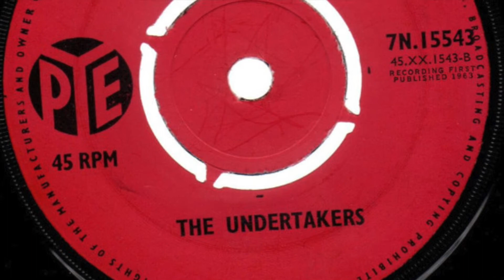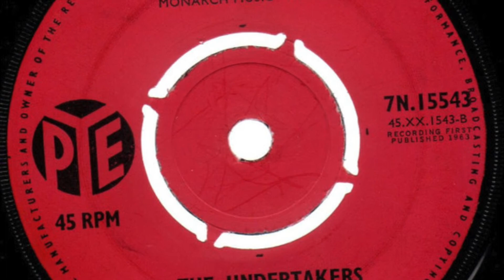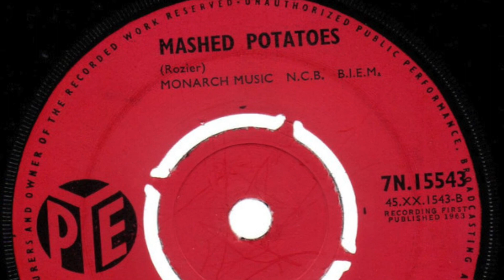The Undertakers – Mashed Potatoes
Formed in 1961, Merseyside, England. Disbanded 1965. Featured here is the flip side of their first single 'Everybody Loves A Lover / Mashed Potatoes' released on 'PYE' in 1963.

Members:
Chris Huston (guitar)
Brian Jones [aka Brian "Boots" Jones] (saxophone, vocals)
Geoff Nugent (guitar, vocals)
Dave "Mushy" Cooper (bass, 1961-62)
Jimmy McManus (vocals, 1961-62)
Bob Evans (drums, 1961)
Warren "Bugs" Pemberton [aka Bugs Pemberton] (drums, 1961-65)
Jackie Lomax [aka Jackie "Max" Lomax] (bass, guitar, vocals, 1962-65)